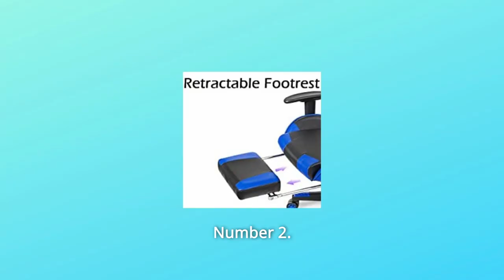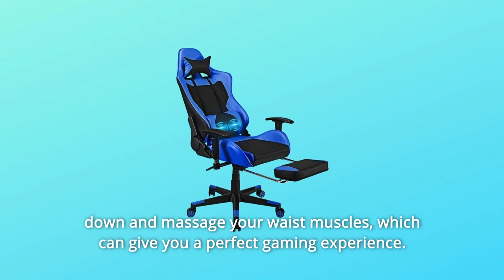POWERSTONE Gaming Chair Review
Check Amazon's latest price (These things might go on Sale)

Sponge, PVC, PU, and iron are the materials used to make the POWER STONE gaming chair. The inside of the gaming chair is filled with extremely elastic sponges and breathable and durable fake leather, making it pleasant even after long periods of sitting. It is appropriate for a variety of situations in life and at business. It is not only a professional gaming chair, but it can also be utilised as an office chair, home study chair, and other similar applications.

Number one: 5 smooth-rolling castor wheels backed by a high-quality nylon foundation and an explosion-proof gasket. International standards are on the rise. Protect your hardwood by rolling softly.

Number two, the padded footrest may be quickly retracted or pulled out for viewing or sleeping.

Number three, by simply pulling or pressing the control lever, you can change the tilt angle from 90° to 180°, providing maximum comfort for work or relaxation and enabling you to shake back and forth.

Number four, the up and down adjustable armrests and soft PU surface with plastic sprayed iron cater to a variety of requirements.

Number 5: We are focused on providing you with the greatest gaming experience possible, and we are correct! Chair dimensions are 29" x 29" x 49"-53" (Length x Width x Height), with a maximum weight capacity of 330 lbs. Heavy-duty 5-point base; Smooth-rolling casters; Heavy-duty base and nylon smooth-rolling casters for excellent stability and mobility.

Number 6: Massage and Footrest Design: The POWERSTONE gaming chair comes with a massage table, lumbar cushion, and retractable footrest. When you are weary, you may remove the backrest and take out the footstool, lay down, and massage your waist muscles, which will provide you with an optimal gaming experience.

Number 7: Ergonomic Design: The POWERSTONE gaming chair has an ergonomic design that includes a headrest and a lumbar cushion. There has a backrest that may be adjusted from 90° to 180°. When you are weary, find a comfortable position to lay down and rest. The seat height may be adjusted from 18" to 22". Armrest adjustment range: 11"-14". The cushioned area is very large and will not feel crowded. Support for 360° swivel, allowing you to interact with your colleagues in all directions without having to stand up.

Number 8: 100% Satisfaction Guarantee: All accessories have passed the quality test and are well-protected in the packaging. We provide a 30-day free replacement or money-back guarantee if there is a quality issue.

Searches related to POWERSTONE Gaming Chair Review